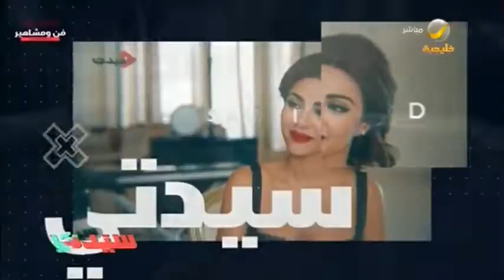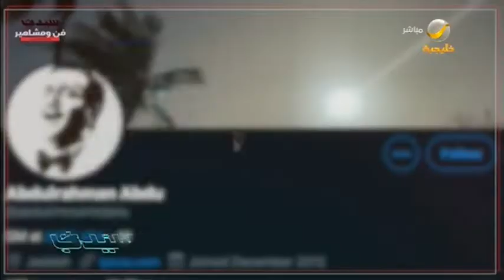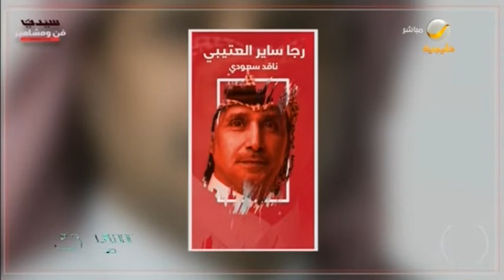ماذا فعل الحجر المنزلي في أهل الفن.. تقرير مجلة سيدتي